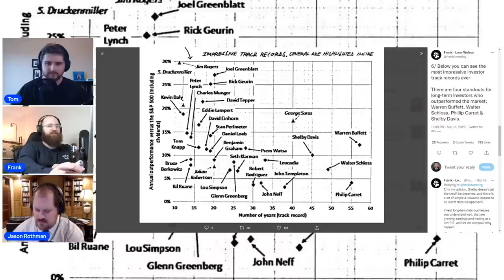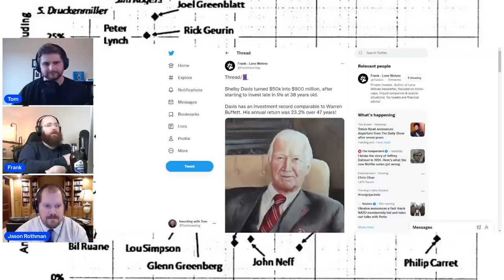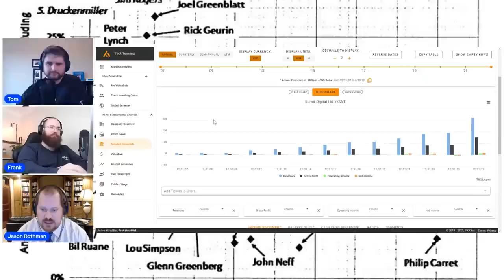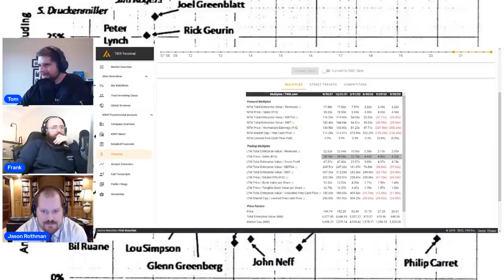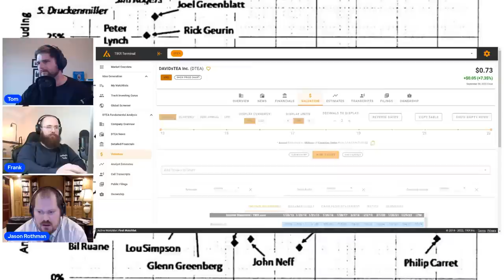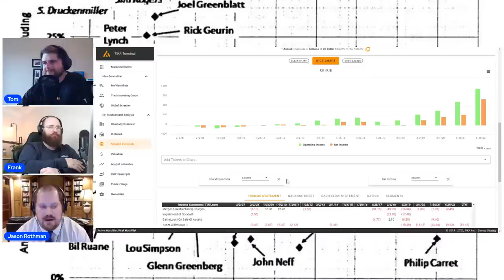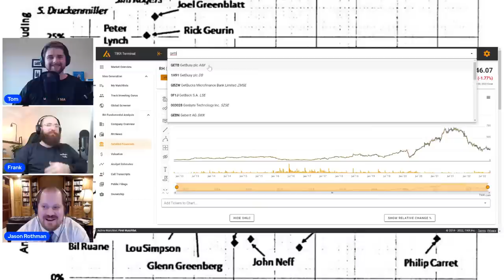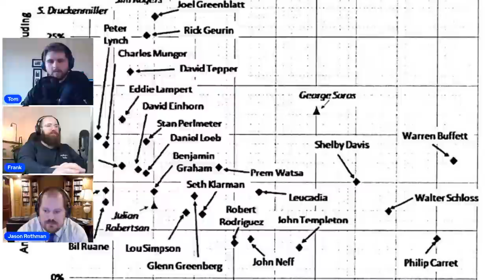The Best Investment Track Records - Punch Card Investing [Ep. 69 - nice]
SEEKING ALPHA

SHAMELESS CLONER MERCH
-Check out the "Shameless Cloner" mug and other merch designed by Karan